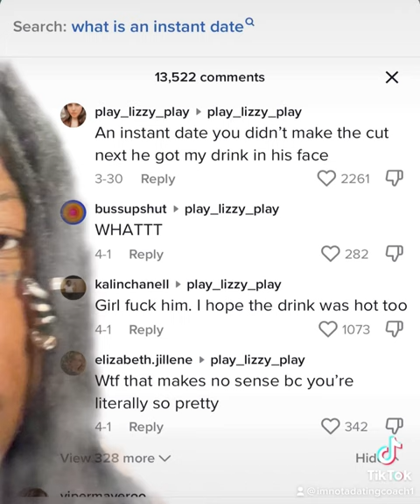Woman Goes On A Instant Date *it goes wrong*